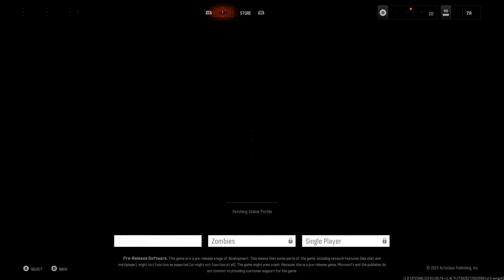Day 6 of the BO6 Beta... First day of open beta, and it feels better?